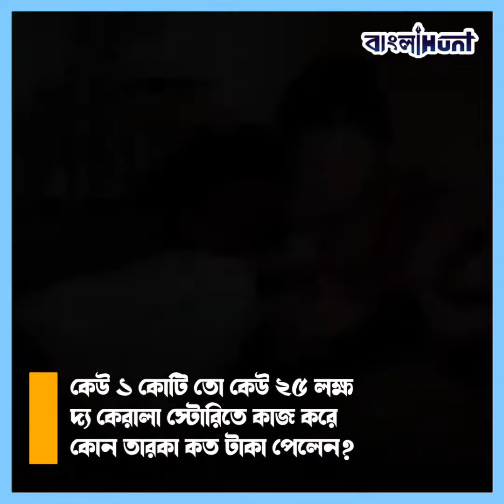মাত্র ৫দিনে কেরালা স্টোরির আয় ৫০ কোটি! সিনেমাটিতে কাজ করে কোন তারকা কত টাকা পেলেন?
India,
West Bengal,
The Kerala Story,
Income,
Revenue,
Actress,
Bangla News,
Trending,
Viral,
➤ 𝐀𝐛𝐨𝐮𝐭 𝐮𝐬 ☺

➤  𝐅𝐨𝐥𝐥𝐨𝐰 𝐔𝐬 ☺

➤  𝐓𝐚𝐠𝐬 ☺

bangla news,
news18 bangla,
bengali news,
bangla news of today,
bengal news,
24 ghanta bengali news,
24 news bangla,